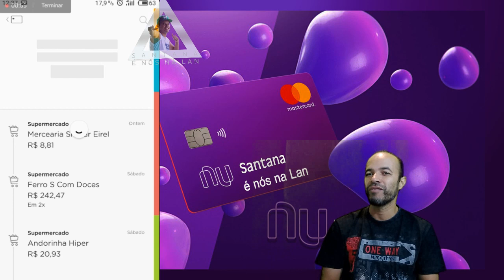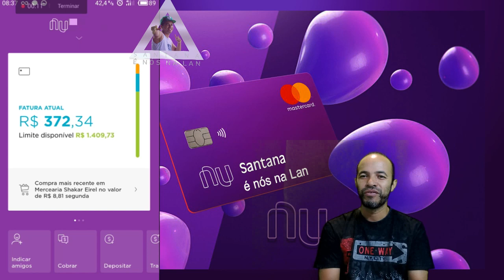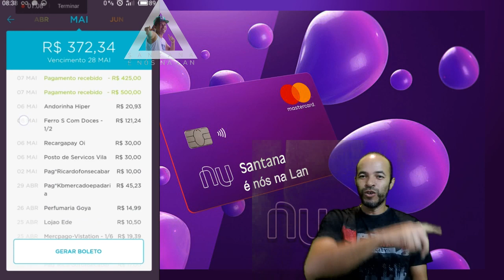Nubank Quem Nunca Passou Por Isso